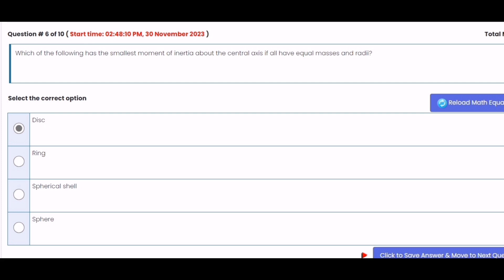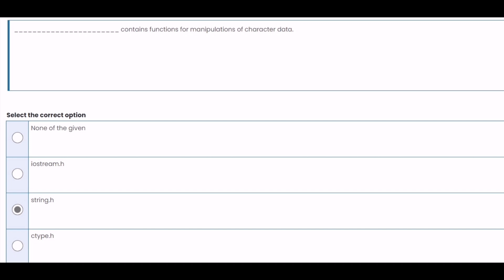PHY101 Quiz 2 2023 || Phy101 quiz 2 fall 2023 || Phy101 quiz no 2 2023